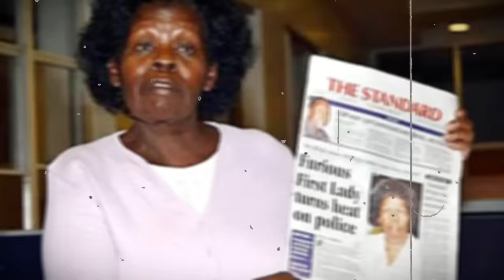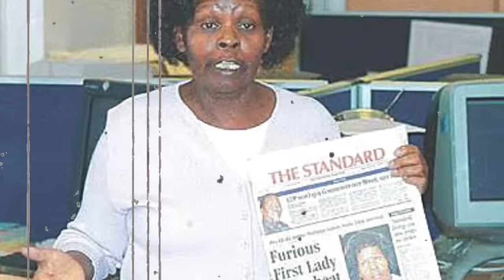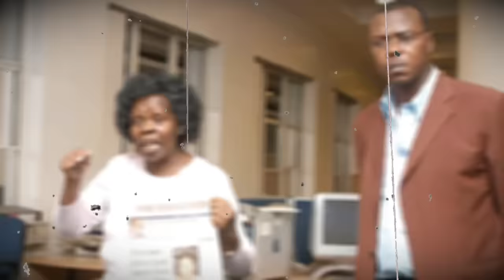Historia ya Drama zake Mama LUCY KIBAKI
MY ACADEMIC SOURCES:

Encyclopædia Britannica. "Mwai Kibaki". Encyclopædia Britannica. Retrieved 19 August 2012.

^ Mwangi, Denis (22 April 2022). "Ex-President Mwai Kibaki Dies, Uhuru Announces". Pulselive Kenya. Retrieved 22 April 2022.

^ "Mwai Kibaki Obituary". The Guardian. 3 May 2022. Retrieved 9 July 2022.[permanent dead link]

^ "List of positions held". Archived from the original on 7 April 2019. Retrieved 1 June 2016.. people.africadatabase.org

^ Jump up to:a b c d e f "State House profile". Statehousekenya.go.ke. Archived from the original on 11 June 2009. Retrieved 7 June 2009.

^ Beresford, David (31 December 2007). "Baptized record". The Guardian. London. Retrieved 7 June 2009.

^ Muchire, Wilfred (6 January 2006). "Kenya: Kibaki the Schoolboy". Daily Nation. Retrieved 22 April 2022 – via allAfrica.com.

 "Kenya's Mwai Kibaki: The hope and disappointment". BBC News. 22 April 2022. Retrieved 12 May 2022.

^ Goidsu'ortly, David (1982). Tom Mboya (first ed.). London: Heinemann. p. 147.

^ "Mwai Kibaki: Former Kenyan president leaves mixed legacy". France 24. Agence France Presse. 22 April 2022. Retrieved 22 April 2022.

^ "Eye on Kenyan Parliament". mzalendo. Archived from the original on 8 May 2008. Retrieved 7 June 2009.

^ Daily Nation, 13 April 2003: "The Influential Young Turks of the 60s". Archived from the original on 9 January 2004. Retrieved 21 April 2017.

^ "Mwai Kibaki: Biography from". Answers.com. Retrieved 1 June 2010.

^ Smith, Russell (29 December 2002). "Profile – Kenya's New Leader," BBC News Online". BBC News. Retrieved 1 June 2010.

^ Rice, Xan (3 February 2008). "Wave of anarchy blamed on Kenya's 'General Coward'". The Guardian. London. Retrieved 19 May 2010.

^ :a b PROFILE OF HIS EXCELLENCY HON. MWAI KIBAKI, C.G.H., M.P., PRESIDENT AND COMMANDER-IN-CHIEF OF THE ARMED FORCES OF THE REPUBLIC OF KENYA "Archived copy" (PDF). Archived from the original (PDF) on 28 April 2014. Retrieved 27 June 2007.
 "Columbia Encyclopedia: Mwai Kibaki". Answers.com. Retrieved 1 June 2010.

^ Jump up to:a b Walsh, Declan (4 January 2003). "Nairobi's corruption busting new leader tries to undo Moi's years of misrule". The Independent. London. Archived from the original on 14 May 2013. Retrieved 19 May 2010.

^ Mwai Kibaki. Trailer Archived 7 July 2011 at the Wayback Machine. a24media.com

^ Hiltzik, Michael A. (7 January 1992). "One-Party Rule Now Crumbling in Kenya". The Los Angeles Times. p. 81. Retrieved 22 April 2022 – via Newspapers.com.